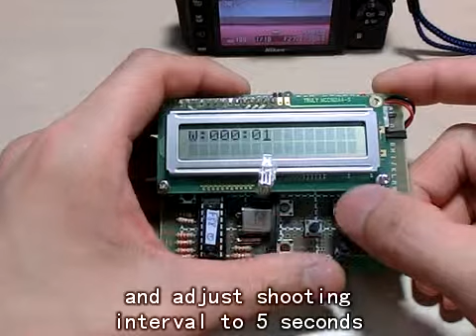DIY intervalometer!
Intervalometer running PIC mcu chip, NOT arduino.
Control shutter by IR signal.